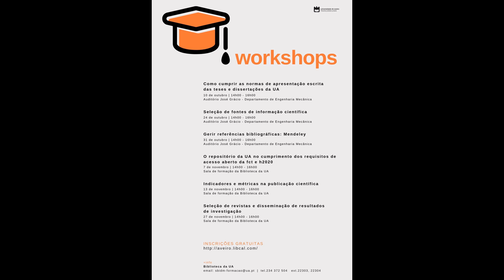Workshps das Bibliotecas da UA - 1º semestre 2019/2020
As bibliotecas da Universidade de Aveiro (UA) promovem nos meses de outubro e novembro de 2019, um conjunto de workshops sobre temas variados, destinados a toda a comunidade académica UA. A participação é gratuita mas, de inscrição obrigatória.